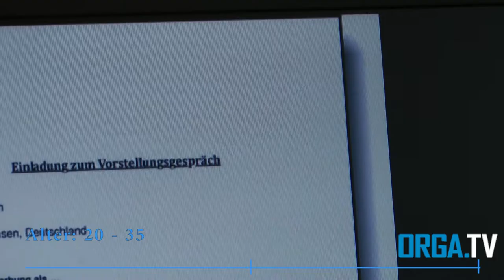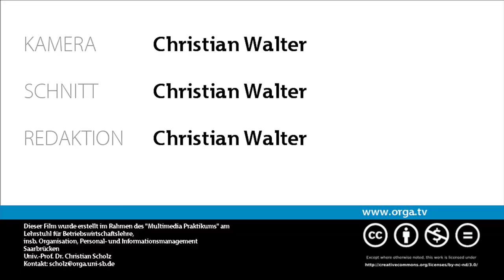Darwiportunismus: Generation Z - von Christian Walter